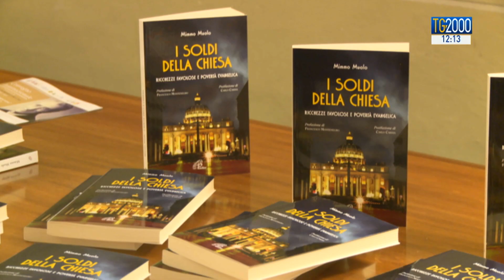“I soldi della Chiesa”, il libro di Muolo fa chiarezza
Beni della Chiesa, da dove arrivano le risorse e come vengono impiegate, differenza tra Stato Vaticano e Santa Sede. Questioni affrontate dal vaticanista di Avvenire Mimmo Muolo per sgombrare il campo da luoghi comuni ed equivoci che spesso circolano quando si parla dei "soldi della Chiesa", che è anche il titolo del suo libro presentato alla Lumsa. Il servizio di Fabio Bolzetta.